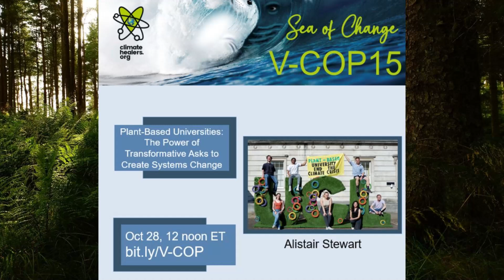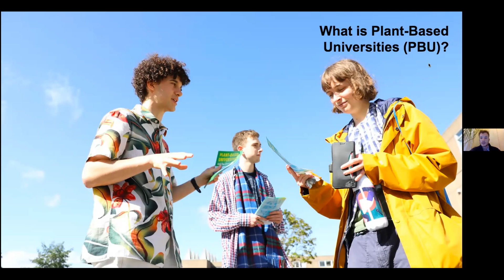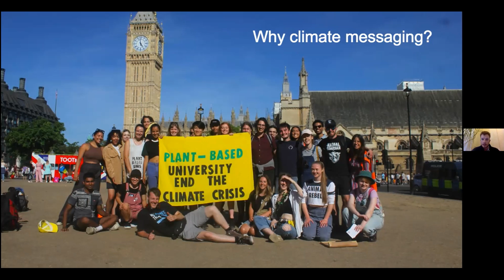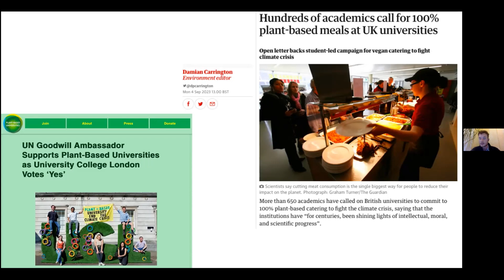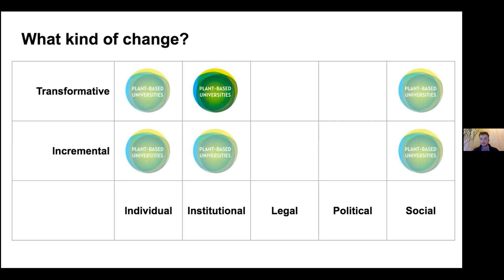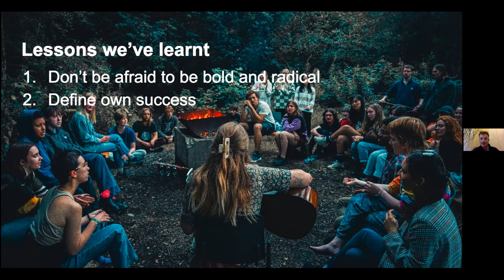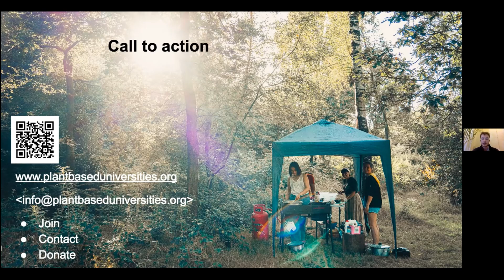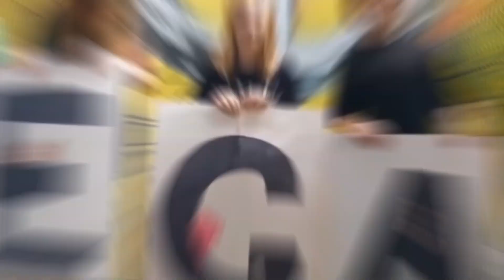Plant-Based Universities - Alistair Stewart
The Plant-Based Universities campaign began in 2021 at three universities in the UK, and has now expanded with active campaign groups in over 70 universities across Europe and the United States. PBU has one simple, transformative objective: 100% plant-based university catering. Alistair, regional coordinator for London and the east of England, will talk about the campaign's history, bold strategy, and capacity to make widespread societal change. With seven Students' Unions already passing votes to make the change, the campaign is demonstrating the power of the transformative institutional demand.